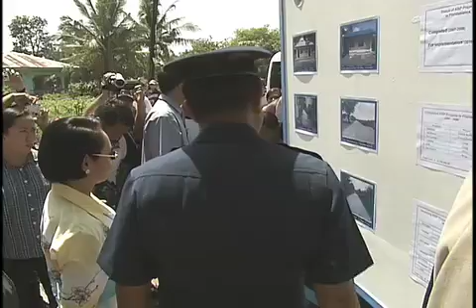2 Inspection of the Kalayaang Barangay Farm to Market Road and Jobs event in Baranagy San Ramon, Floridablanca, Pampanga